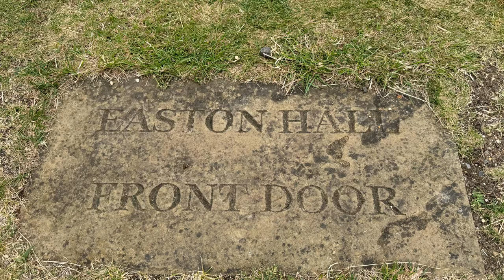Failure is not a Character Trait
Failure is not a character trait and if you feel like a failure, for whatever reason, you need to watch this today.

If you're a Gen X or late Boomer and you want to be a part of a growing community of women, many of whom are also late diagnosed neurodivergent, come and join us over on Facebook in The Generation Exceptional Community.